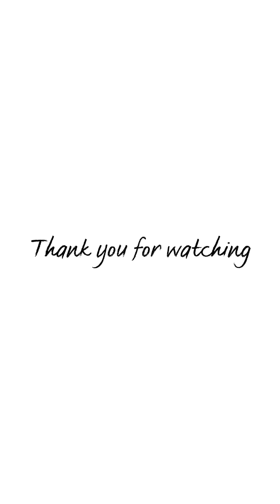cheese tikoy ni mykel